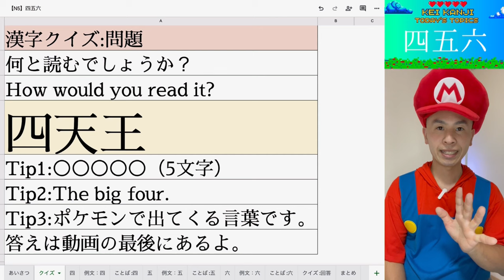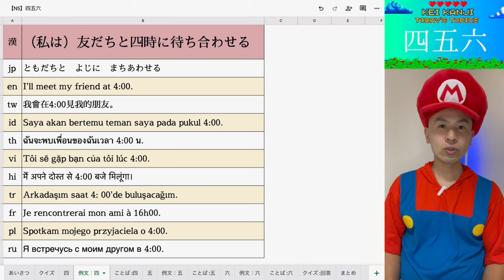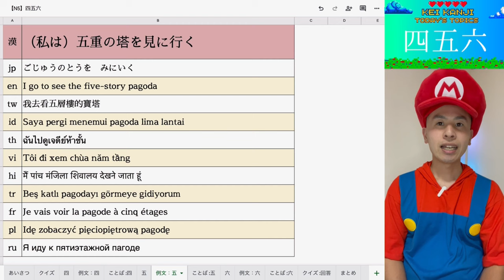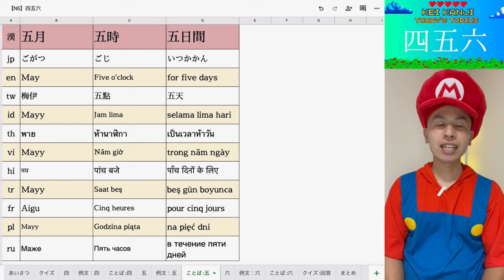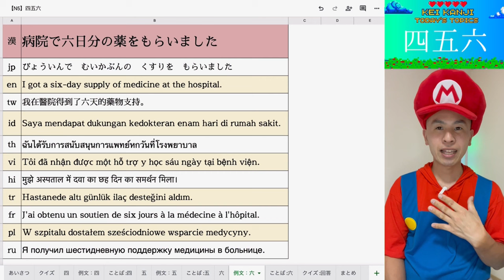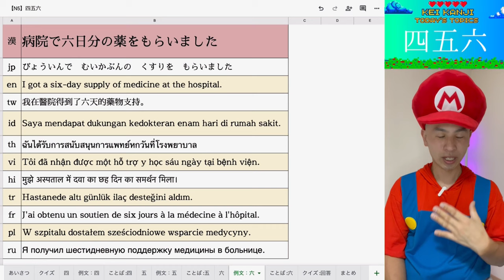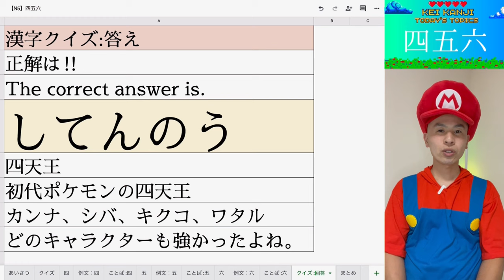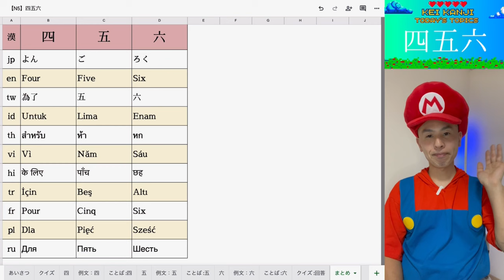Unbelievable Learning Trick - Study 4,5,6 Kanji Like a Pro in Minutes!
In this video, you will learn an unbelievable trick that will help you master studying 4, 5, 6 Kanji effortlessly and in a matter of minutes! By using this ultimate learning trick, you will be able to significantly speed up your studying process and understand these complex characters in no time. Our expert instructors will guide you through every step of the way to ensure that you succeed. Whether you're a student struggling with these tricky Kanji characters or simply want to enhance your Japanese language skills, this video is for you. Don't wait any longer, start learning like a pro today!

このビデオでは、信じられないほどのトリックを学びます。これによって、4、5、6の漢字の勉強を簡単かつ数分でマスターすることができます！この究極の学習トリックを使うことで、勉強プロセスを劇的にスピードアップし、これらの複雑な文字をすぐに理解することができます。専門の講師があなたを成功に導くため、すべてのステップを丁寧にガイドします。これらの難しい漢字に苦戦している学生であろうと、日本語のスキルを向上させたいと思っている方であろうと、このビデオはあなたにとって役立つでしょう。もう待つ必要はありません、今日からプロのように学習を始めましょう！

[🛸Jump to the Section where you Want to Learn KANJI.]
00:38 四
02:09 五
03:51 六

[🏫What, are you STILL Studying?]

😉Nihongo & kanji how to read N5 kanji from ANIME "Oshi no ko" 's lines idol | 推しの子で覚える漢字教室

[🎥I would Like to Recommend this VIDEO.]

[🎤My Favorite Japanese SONG Popular Overseas]

🫠楽しい日本語英語の歌【東京盆踊りTokyo Bon 2020】Namewee Ft.二宮芽生 & Cool Japan TV @亞洲通吃2017 All Eat Asia